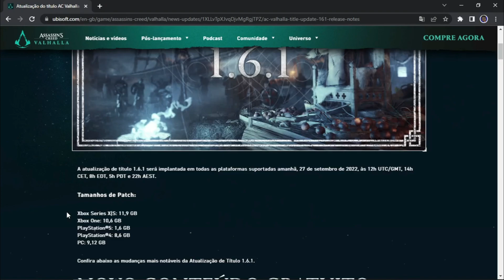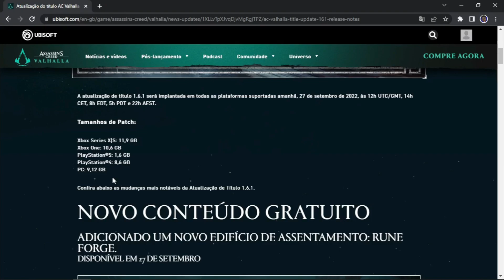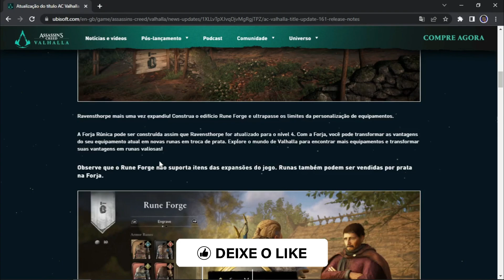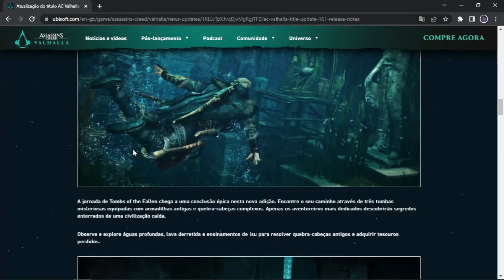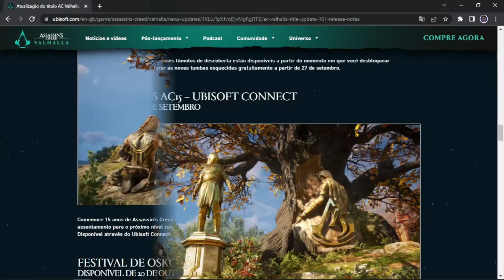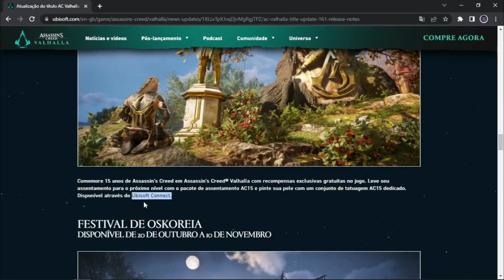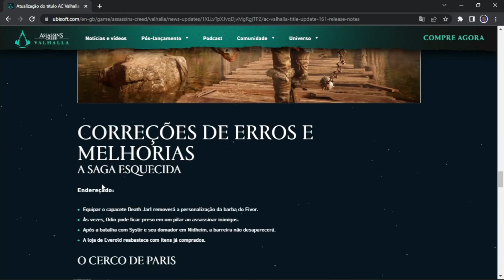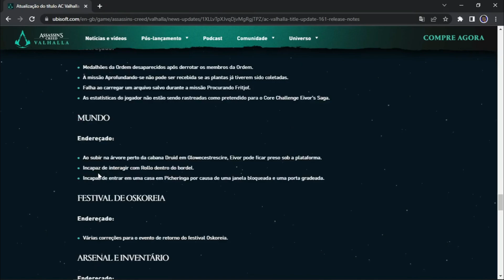ASSASSIN´S CREED VALHALLA UPDATE 1.6.1 É O FIM DE EIVOR!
👉🏾 SIGA O INSTAGRAM OFICIAL PARA MAIS DICAS!

😉 SAIBA COMO JOGAR E TER ACESSO A NOVA ATUALIZAÇÃO DE Assassin’s Creed Valhalla.

✳️ RESUMOS DE TODAS AS NOVIDADES DA NOVA ATUALIZAÇÃO DE ASSASSIN´S CREED VALHALLA O UPDATE 1.6.1 TRAZENDO NOVOS ITENS E CONTEUDOS PARA O GAME ALÉM DE NOVOS ITENS TEREMOS A CONCLUSÃO DA DLC A TUMBA DOS CAÍDOS. Será o fim da jornada de Eivor em AC Valhalla?

📍PEGUE OS MELHORES ITENS PAGOS EM AC ORIGINS GRÁTIS COM ESTA DICA ATUALIZADA E MELHORADA | Pegue o que Quiser

VÍDEOS NOVOS👇🏾

✅  TENHA AS MELHORES ARMAS DO JOGO +80 DICAS para você ganhar dracmas infinitas, armas e recursos e xp!

🔴 VÍDEOS NOVOS e LIVES com a galera toda semana!
. Jogamos lançamentos de games e jogos antigos também.